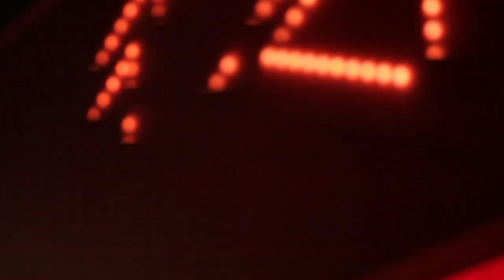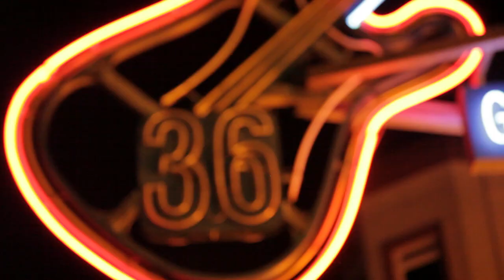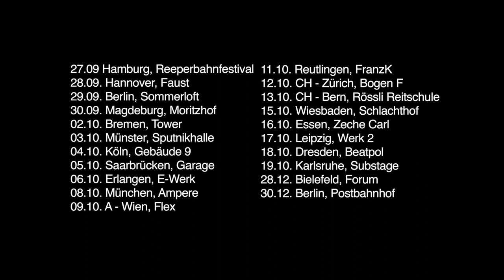Young Rebel Set - Crocodile - EPK (Official Video)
Artist: Young Rebel Set
Song: The Lash of the Whip
Album: Crocodile